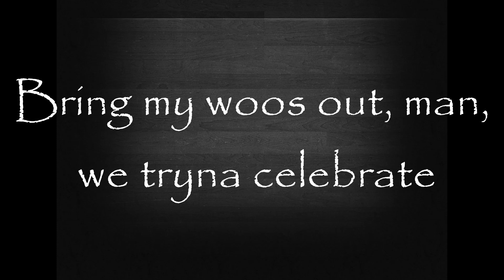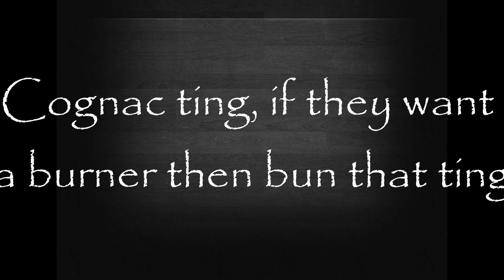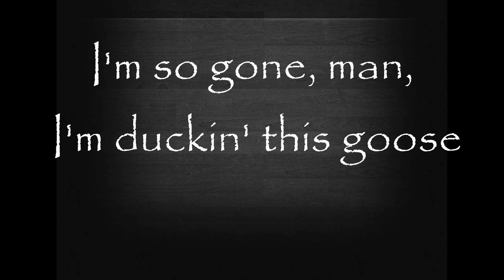KSI - Loose [Lyrics]